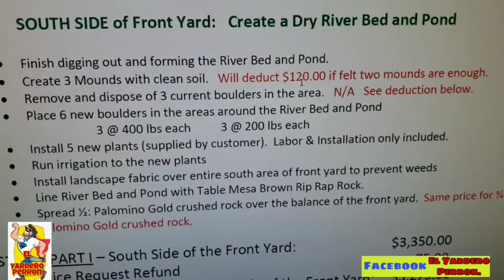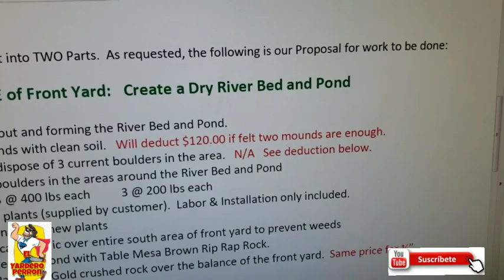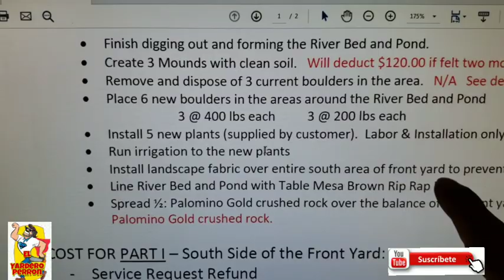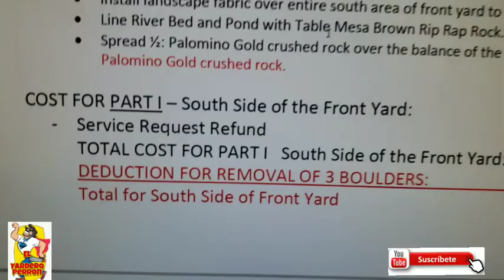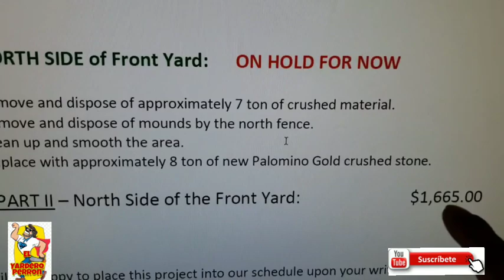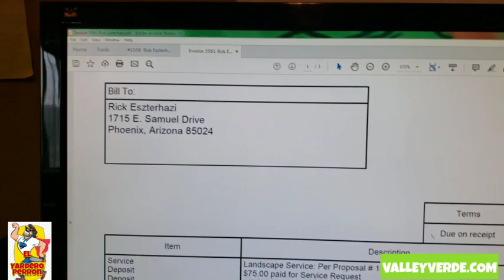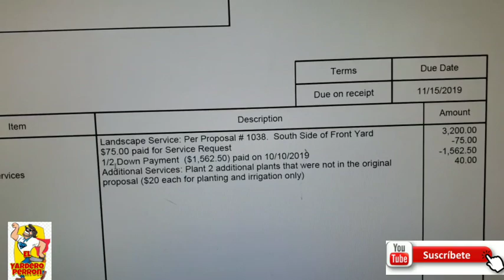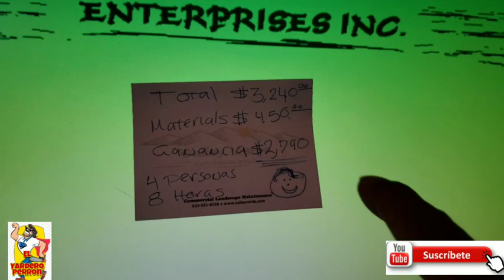ESTIMADO Y PROCESO DE UN DISEÑO DE JARDIN.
Jardineros ,yarderos, razita de la construccion les mando un saludos y les muestro como hago un estimado y proceso de un diseño de Jardin.

Toro,Still,Red max,Walker,Shindawa,Echo,

Maruyama,

TU OPINION Y COMENTARIOS,SON MUY IMPORTANTES PARA MI, SI TE GUSTO ESTE VIDEO SUBSCRIBETE ,COMENTA Y COMPARTE.

VISITANOS EN LINEA.

VISITA NUESTRO GARDEN CENTER/VIVERO

Valley Verde Nursery & Landscaping

UN POCO DE MUSICA PA SACAR EL ESTRES.

ATRAVEZ DEL VASO. ESTILO THREEMIX EL PODER DE LA CUMBIA.